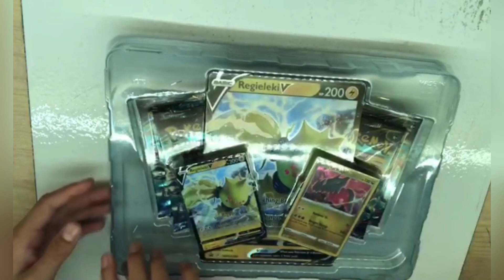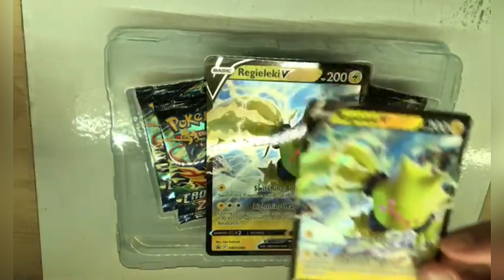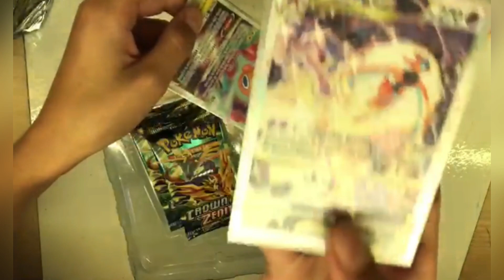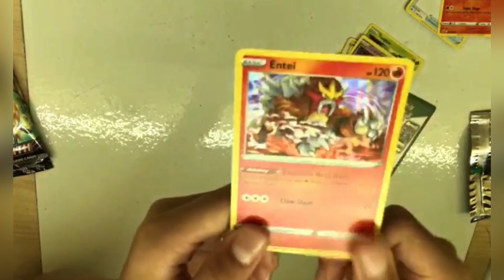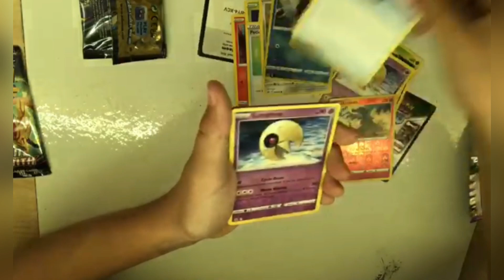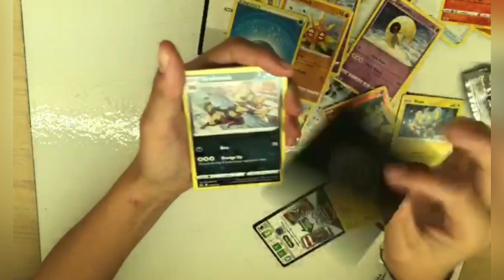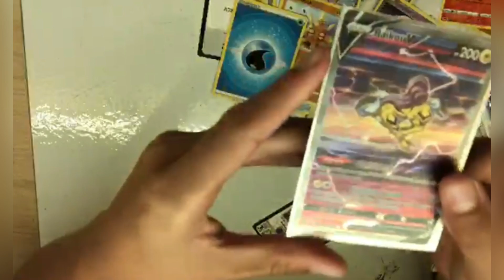SI JE PERD SUR FORTNITE J’OUVRE UNE BOX POKEMON !!! (Pokemon challenge) 😎🥶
Salut tout le monde j espère que vous allez bien on se retrouve pour une nouvelle vidéo fortnite désolé pour mon inactivité  mais je reviens !!!
Merci au graphiste voici son discord : Nadrix_designer_site_internet#2814
Bon visionnage 🌍😎🥶